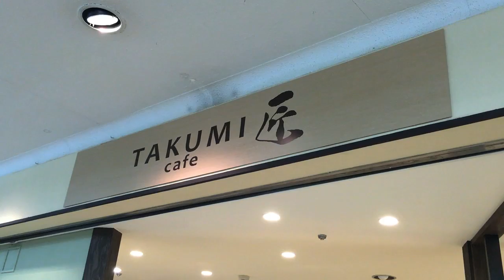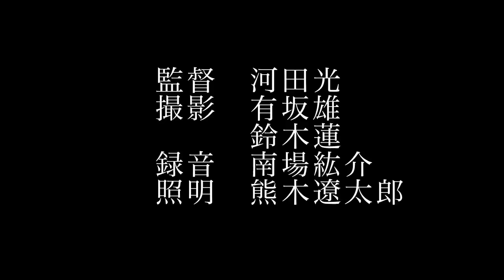修了制作「短編集」予告編 南場④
国際映像メディア専門学校　i-MEDIA　テレビ制作科２年南場紘介④